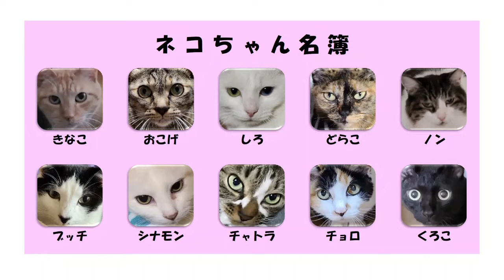【猫】またたびだぁ～いすき♪からのバトル！